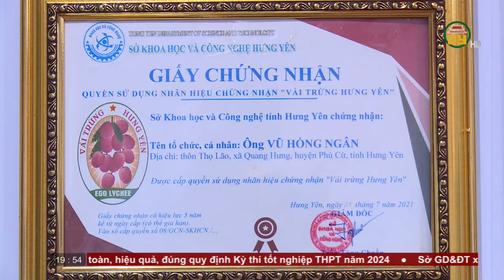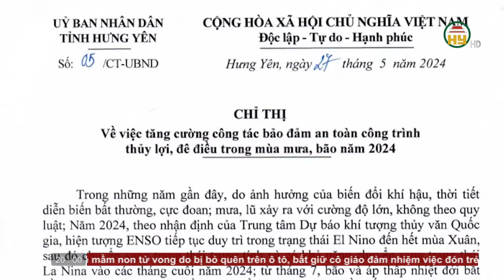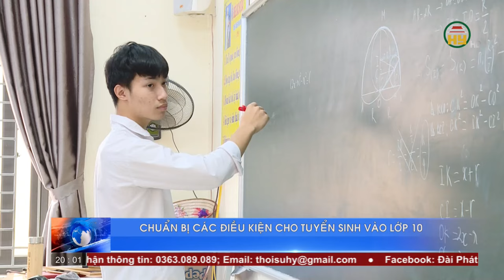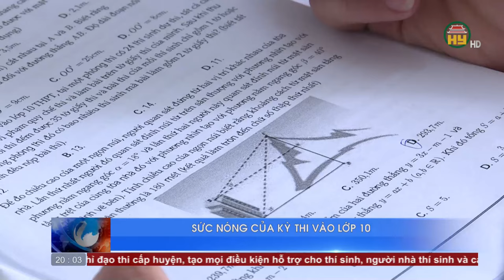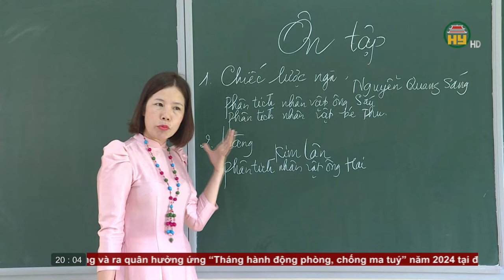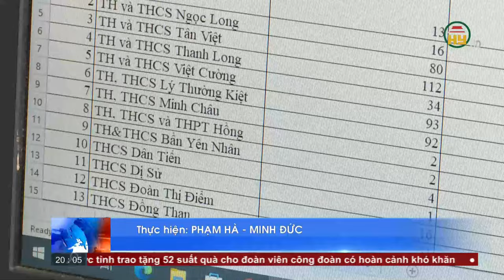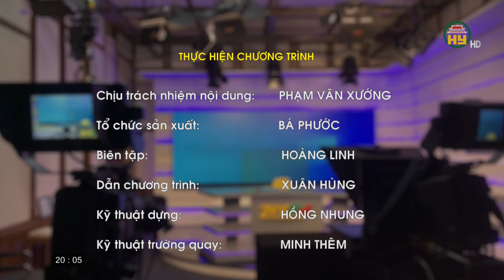Thời sự Hưng Yên thứ 5 ngày 30/5/2024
00:00 - Chào đầu, giới thiệu
00:47 - Đại hội đại biểu MTTQ Việt Nam thị xã Mỹ Hào lần thứ XXV, nhiệm kỳ 2025 – 2030
02:52 - Trao huy hiệu Đảng đợt 19/05
03:36 - Tăng cường khu vực phòng thủ
04:29 - Khám bệnh miễn phí cho công nhân
05:23 - Kỷ niệm 20 năm ngày thành lập Công đoàn viên chức tỉnh
06:31 - Hỗ trợ xây, sửa nhà nhân ái
08:12 - Hiệu quả từ trồng vải trứng
11:12 - Thu hút thêm 55 triệu USD vốn đầu tư vào các KCN
12:12 - Đổi mới sáng tạo để doanh nghiệp vượt khó
14:17 - Tăng cường bảo vệ công trình thuỷ lợi
15:48 - Chuẩn bị các điều kiện cho tuyển sinh vào lớp 10
17:05 - Sức nóng của kỳ thi vào lớp 10
19:56 - Chào hết

Địa chỉ: 164 Nguyễn Văn Linh, thành phố Hưng Yên, tỉnh Hưng Yên
Tiktok: Truyền hình Hưng Yên
Facebook: Đài Phát thanh và Truyền hình Hưng Yên
Zalo: Đài PTTH Hưng Yên